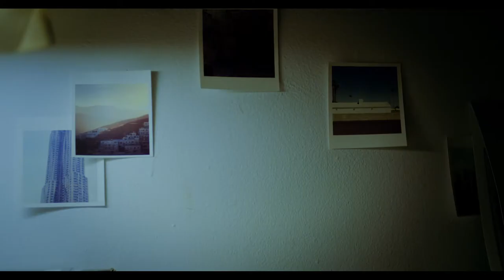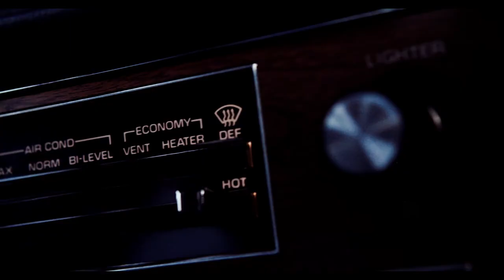CORRESPONDENCE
CORRESPONDENCE is revolving around the music of Alex Zhang Hungtai, aka the Last Lizard/Love Theme, and a voice-over written by Louie Tucci and read by rock legend Mike Watt (Minutemen, Stooges...).

Inspired by "News from home" by Chantal Ackerman, the film evolved to become its own thing, a 25 minutes journey into a Los Angeles that people don't get to experience too often.